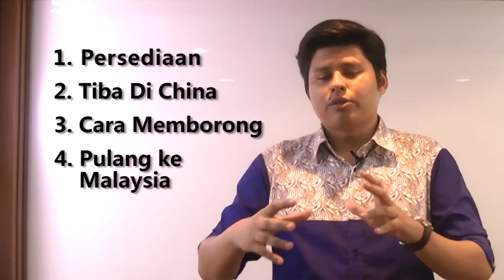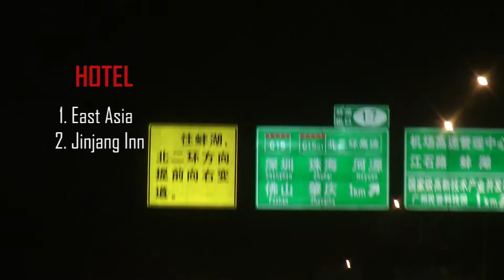TEKNIK TRIP BORONG CHINA PALING LENGKAP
China yang merupakan lubuk barangan yang termurah di dunia menjadi lokasi pilihan utama pada setiap usahawan. Di dalam video Panduan Memborong China ini anda akan mempelajari cara persediaan seorang usahawan borong yang lengkap bermula dari Malaysia sehingga ke negara China sendiri dan anda tidak perlu lagi bergantung menggunakan perkhidmatan orang tengah yang sering kali mengaut keuntungan dari anda.

Segala info yang ada di dalam video ini dikongsi oleh pakar borong China iaitu Sifu Ramdan Johari sendiri. Teknik-teknik yang professional dan juga teknik rahsia “deal” sewaktu memborong di china akan di kongsikan oleh beliau sendiri.

Semoga video Panduan Memborong China ini dapat memberi manfaat untuk perniagaan anda terus maju berjaya.

Sila tekan Link di bawah untuk info lanjut Video Borong China Online

ALAMAT PEJABAT:
A9/3 TAMAN DAGANG, JALAN DAGANG BESAR
68000, AMPANG, SELANGOR